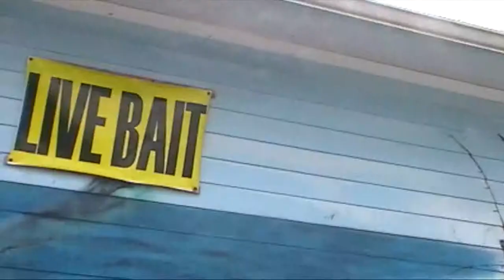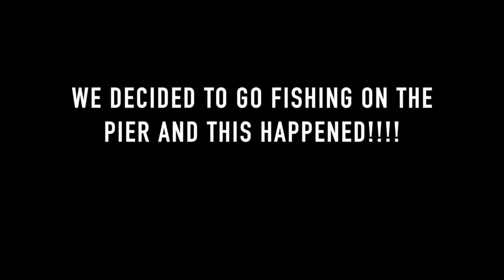Dani Deals and Delights - ATTACK OF THE FIDDLERS!!!! 8 Year Old Catches Hammerhead Shark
Hey guys Dani Deals and Delights here. Glad to be back!!! Hope you enjoy this memorable trip I had to Daytona Beach Florida!!!